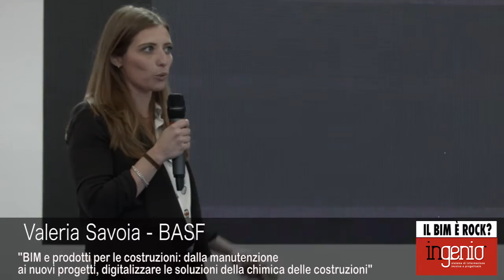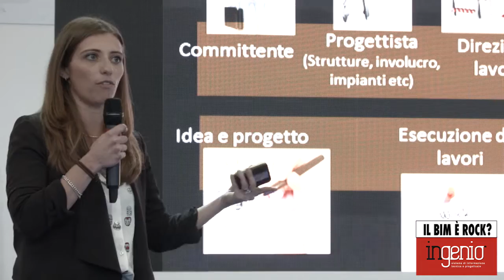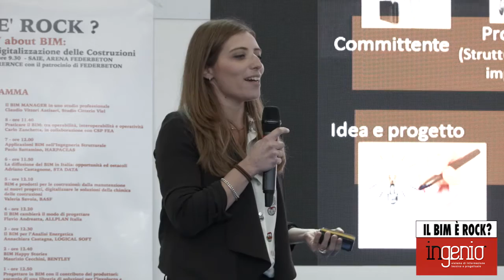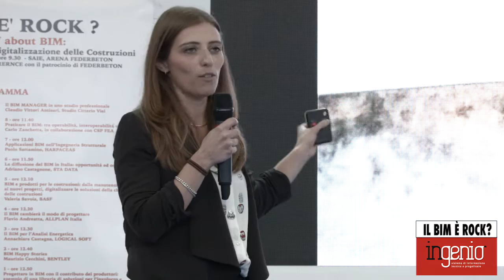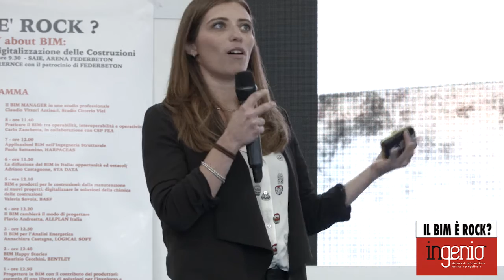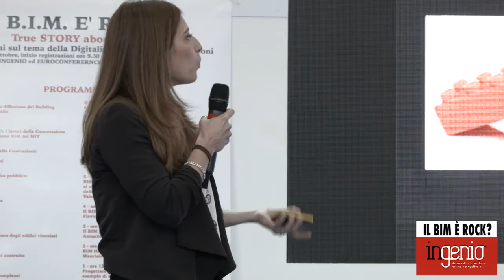IL BIM È ROCK? VALERIA SAVOIA - BASF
BIM e prodotti per le costruzioni: dalla manutenzione ai nuovi progetti, digitalizzare le soluzioni della chimica delle costruzioni

Valeria Savoia, BASF